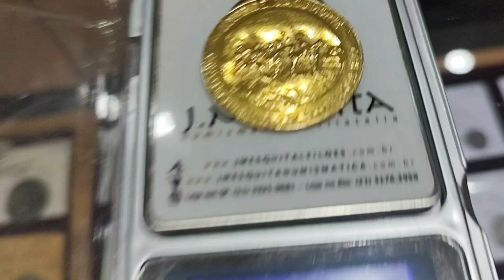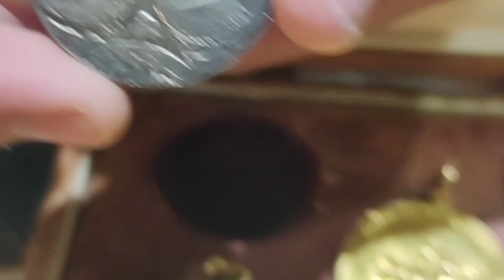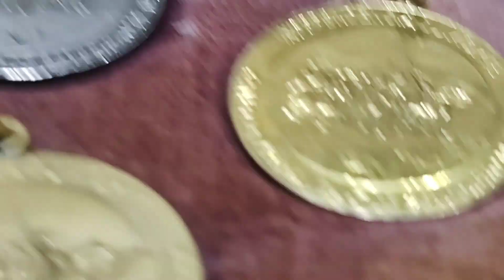✅Coleção Completa: Ouro, Prata, Bronze, Cobre e Níquel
Confira a Coleção Completa: Ouro, Prata, Bronze, Cobre e Níquel👍😍
Medalhas da independência!
Aldo Santos - Piauí / Osvaldo SP